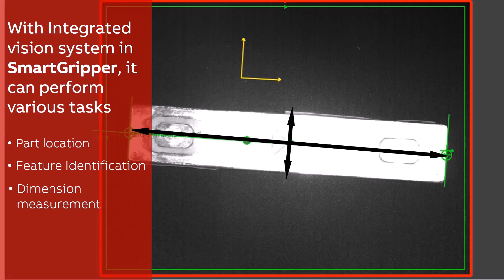Single-arm YuMi® Integrated Vision in Smart Gripper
Short tutorial video about Single-arm YuMi® with Integrated Vision in the Smart Gripper.

The IRB 14050 gripper is equipped with Integrated Vision for added flexibility in collaborative robot applications, including locating objects for picking and object inspection.

Want to know more? Then register for free to our E-learnings and Tutorials on the ABB Robotics Online Learning portal.

Need more training? Then contact your local Training Center via the ABB Robotics Training portal and “Teacher-led Training”.